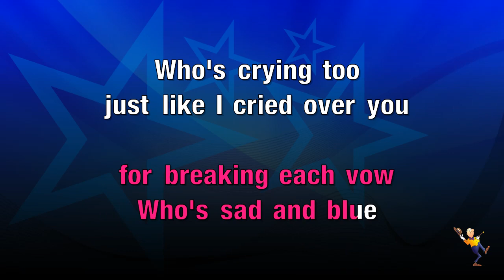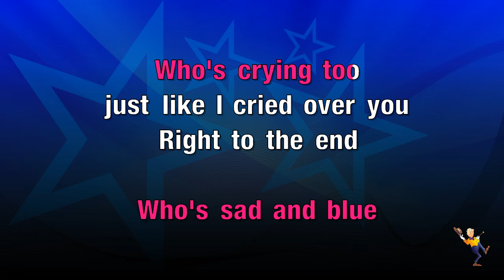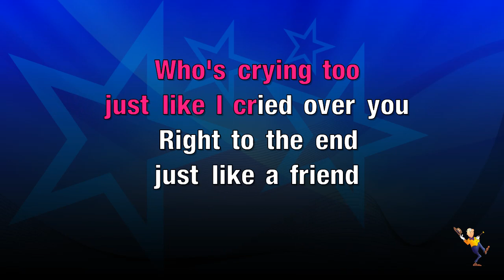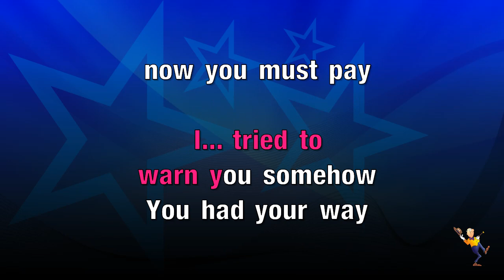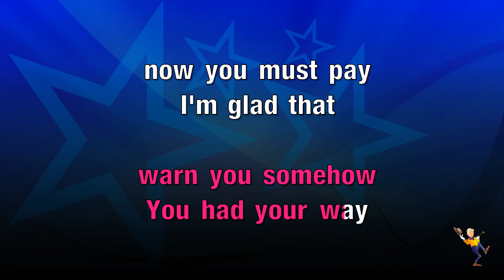Who's Sorry Now - Connie Francis (KARAOKE)